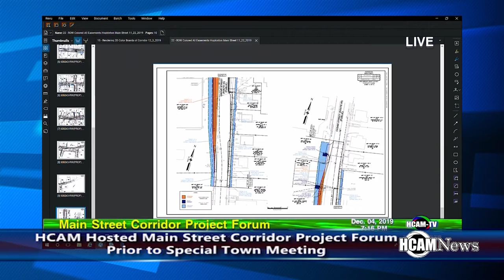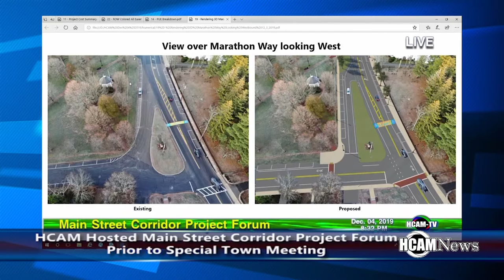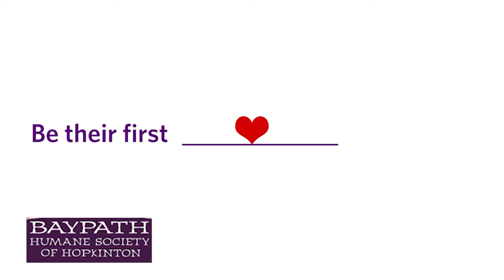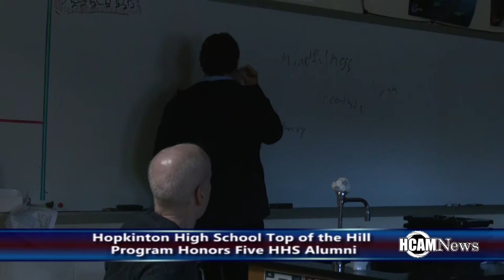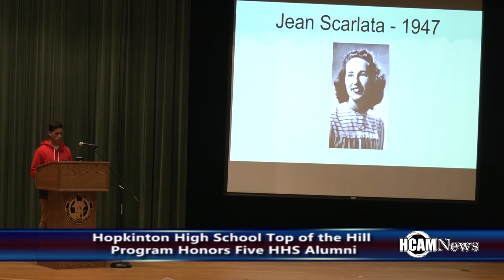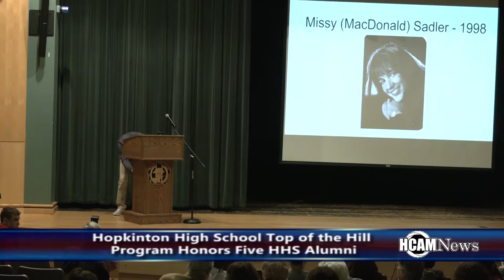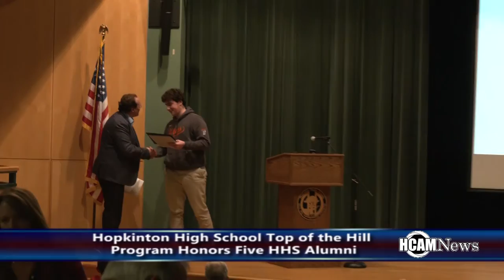HCAM News 12-6-2019